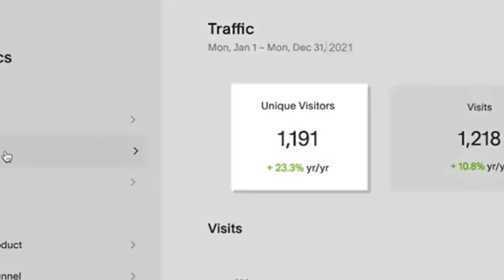REGRETS ABOUT GETTING MARRIED? | WEDDING Q&A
About Paige and Holly:
Welcome to the vibrant world of Paige and Holly! On our channel, you’ll find a variety of entertaining content from weekly vlogs, lifestyle tips, travel vlogs, fun challenges and content catered, not just for the LGBTQ community, but, for everyone! As a loving couple, we're excited to share our experiences, advice, and tips on navigating the ups and downs of relationships. We believe in fostering healthy connections and creating a supportive environment for all couples.Make sure to subscribe and enable ALL notifications, and for instant updates, check out our social media accounts above.